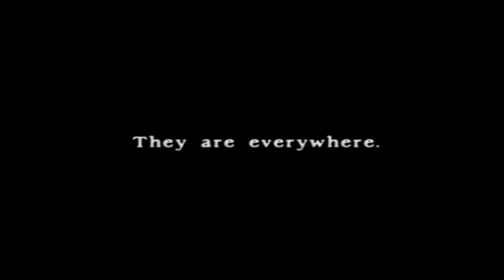Historia y Evolución de SAS: Zombie Assault (2008 - 2024)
Sas Zombie Assault es un juego 2D de la compañia de Ninya Kiwi (Siendo uno de los más populares) la falta de Narrativa del juego, es muy dificil presentar o contar una historia, pero no es un juego muy popular, y por lo visto nadie más trato de hacer una historia acerca de este Videojuego.

Volvemos a subir Historias y Evoluciones tras 10 meses desde que inicio este canal :0